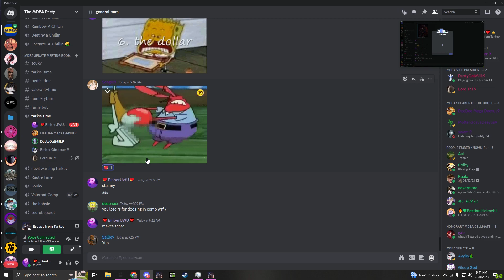doodoo getting excited over a car